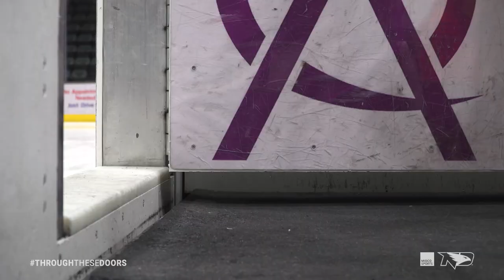Through These Doors | 1208 | Embrace The Hard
Following a tough sweep to No. 2 Denver, North Dakota looks to rebound against Miami at home. Meanwhile, Chris Jandric talks about his former tennis career and journey to UND in an all-new ThroughTheseDoors!